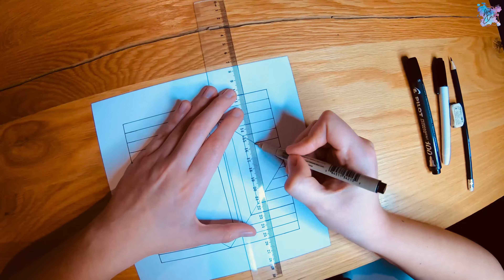Incredible Square Drawing | 3D Trick Art on Paper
So today I drew for the first time an amazing anamorphic illusion! It's actually very easy to make and the result is really insane! Everyone has the necessary tools for this art at home.

If this video hits 5 likes I'll make an art lol